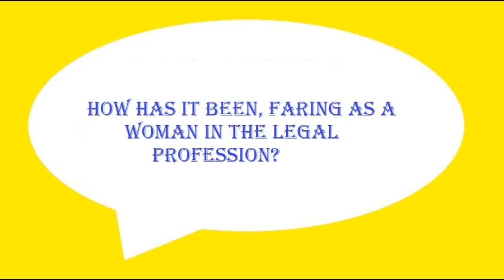ADEYEMI ON COPING AS A FEMALE LAWYER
Women and Career